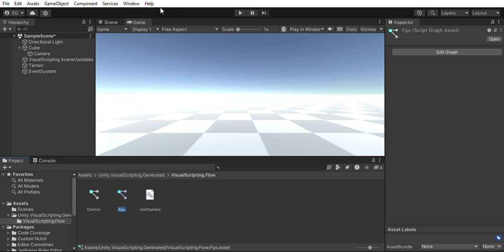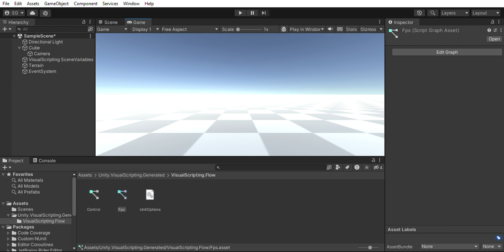I made a Fps game test :)